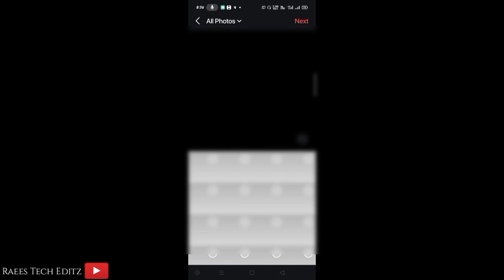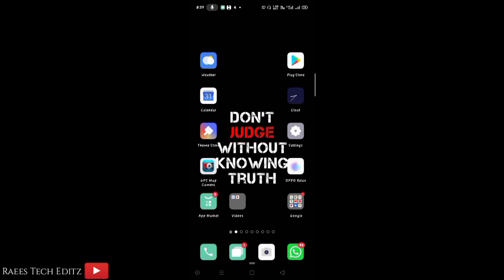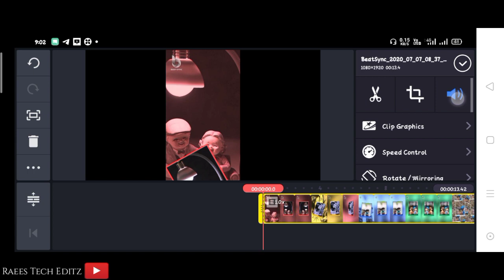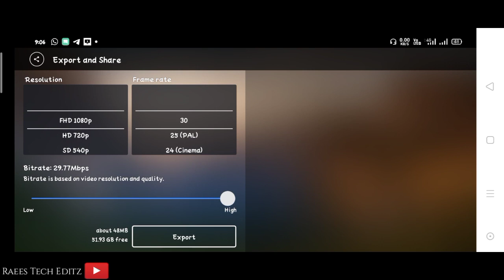How to create WhatsApp status videos easily learn with simple steps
Learn how to create your own WhatsApp status within a minutes without too much issues

Download App
Best sync

Kinemaster download in Google playstore or download in apkpure website or any other browsing website to get complete version of APK

Download lyrics in YouTube
Just type green screen song lyrics you will lots of video which you can download and use in your whatsapp status videos